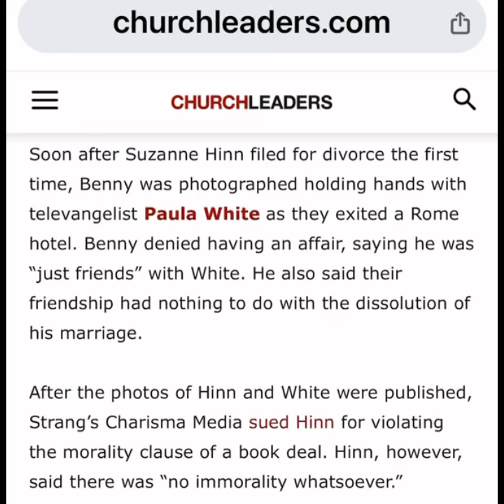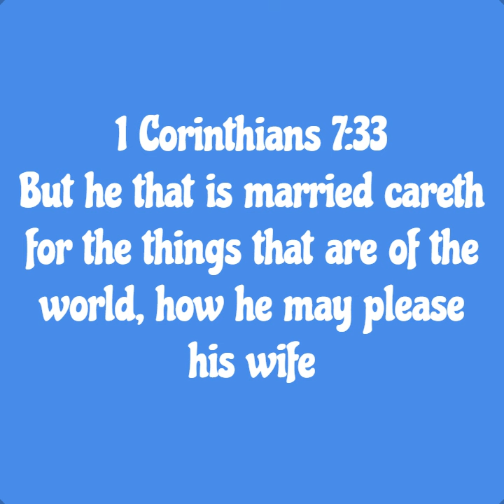Benny Hinn & Wife Marriage Goes “Asunder"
Discuss the trending topic about Benny and Suzanne Hinn's divorce.